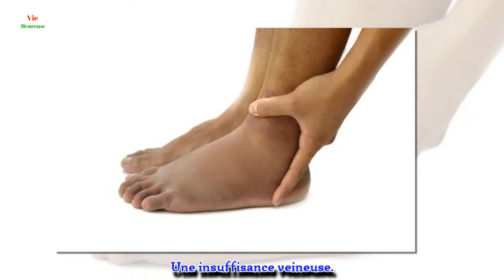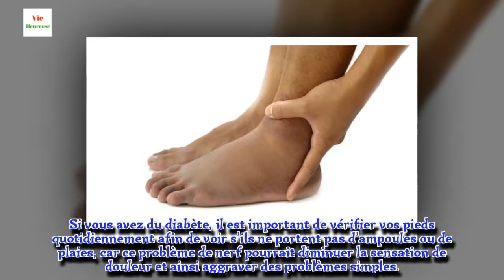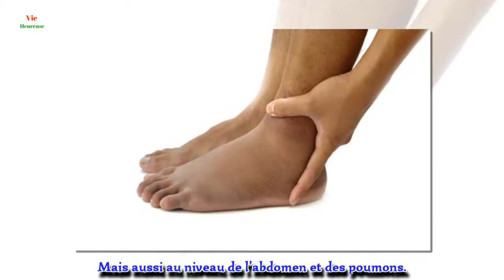Gonflements des chevilles et des pieds : causes et prévention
Les gonflements des chevilles et des pieds sont très fréquents mais ne représentent pas toujours un motif d’inquiétude, surtout après une longue marche à pied. Mais si l’inflammation dure longtemps et s’accompagne de certains symptômes, alors elle pourrait signaler un grave problème de santé.